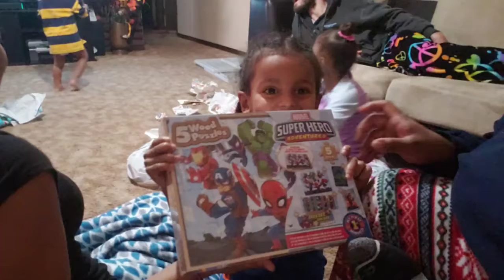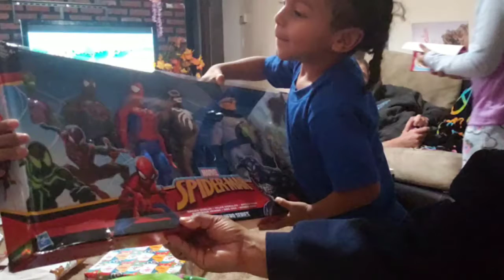VLOGMAS DAY #8 CHRISTMAS PICS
Pics of my family on Christmas